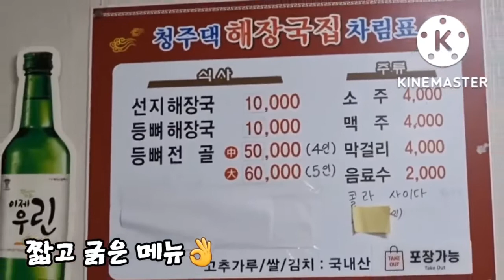[안면도맛집]안면도 현지인이 강력 추천하는 로컬맛집"청주댁 해장국집"(안면도덤앤더머펜션.010-2827-5552)펜션운영브이로그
안면도맛집(안면도덤앤더머펜션.010-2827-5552)~안면읍에 청주댁해장국.순수한 개인취향입니다만.양도 푸짐하고 맛집인정!해산물이나 회에 질릴때 강추해요.내돈내산#펜션운영브이로그#아름다운청년#안면도여행#안면도맛집#태안맛집추천#안면도해장국